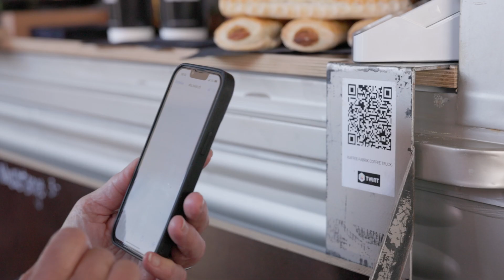Generalversammlung 2024 – «zäme füretsi»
Am Samstag, 11. Mai 2024 hat die 22. ordentliche Generalversammlung der Bernerland Bank in der Emmental Versicherung Arena in Langnau stattgefunden. 1'921 Aktionärinnen und Aktionäre haben daran teilgenommen. Die Aktionärinnen und Aktionäre haben sämtlichen Anträgen zugestimmt und dem Verwaltungsrat Entlastung erteilt. Ebenso haben sie der vorgeschlagenen Dividendenerhöhung von CHF 10.50 auf CHF 11.00 pro Aktie zugestimmt.

Wie die Kommunikation rund um den Geschäftsbericht 2023 hat auch die Generalversammlung unter dem Motto «zäme füretsi» gestanden. Sonia Kälin, vierfache Schwingerkönigin, hat diesen Faden als
Gastreferentin aufgenommen: Mit Herz und Humor hat sie von der Bedeutung des Teams im Einzelsport erzählt, von Höhen und Tiefen in ihrer Laufbahn und von ihrer Zielstrebigkeit auch nach der sportlichen Karriere. Die Versammlung hat wie üblich mit einem Mittagessen ihren Abschluss gefunden.

Wer wollte, konnte sich nach der Versammlung im Bistro und an einem Kaffeewagen verköstigen. Für Familien hat die Bernerland Bank zum zweiten Mal eine Kinderbetreuung angeboten.

Verwaltungsrat, Geschäftsleitung und Mitarbeitende der Bernerland Bank haben es genossen, sich mit den Aktionärinnen und Aktionären persönlich auszutauschen.